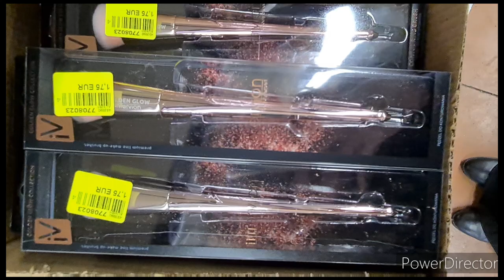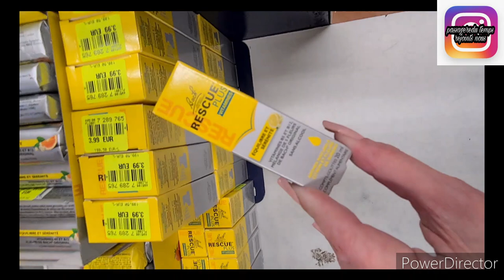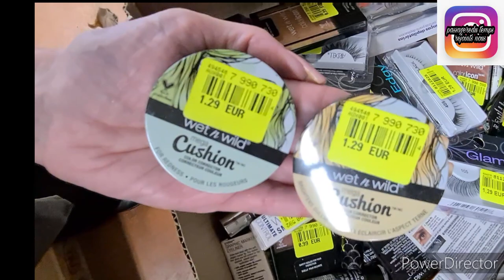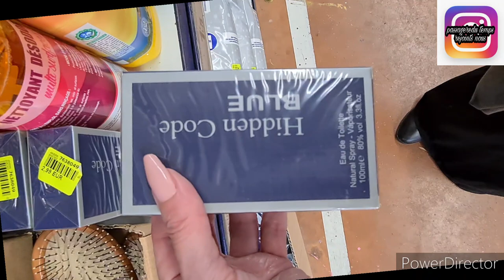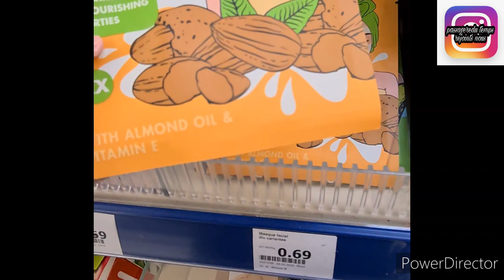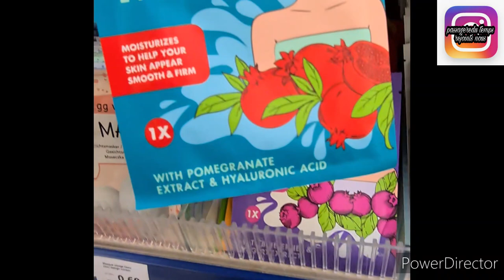NOZ ARRIVAGE💃COSMETIQUE/HYGIENE+ BONUS ACTION 02/2021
namasté on se retrouve pour des arrivages noz
hygiène
cosmétiques
des bons plans
des nouveautés
bon visionnage
n hésite pas à nous rejoindre active la clôche pour recevoir les futures vidéos

pour toutes collaborations je serai ravie de mettre vôtre sites en valeur et vos articles
passageredutemps2@ orange.fr
merci d être précis dans vôtre demande
codialement
isabelle